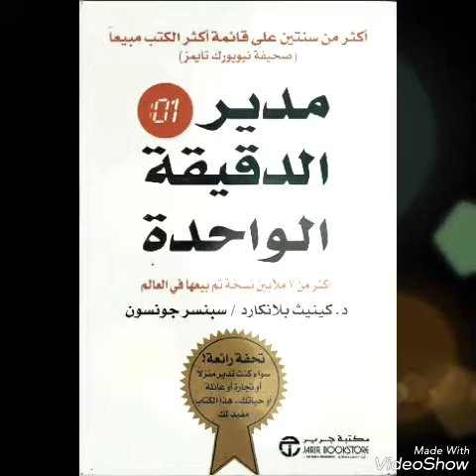كتاب'مدير الدقيقة الواحدة' جزء ٤ - د/سبنسر جونسون وكينيث بلانتشارد-كتب صوتية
♨️ Top Videos ♨️

♨️ Top Videos ♨️

♨️ Top Videos ♨️

♨️ Top Videos ♨️